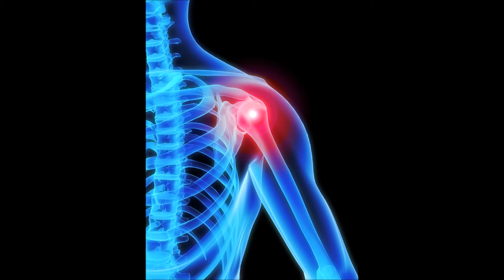Frozen Shoulder Waltz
Frozen Shoulder - OUCH!